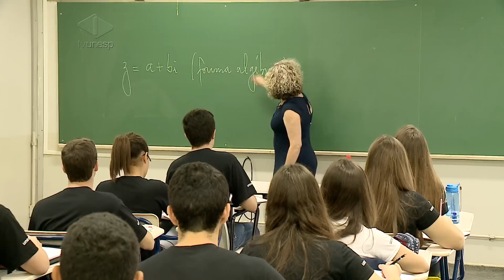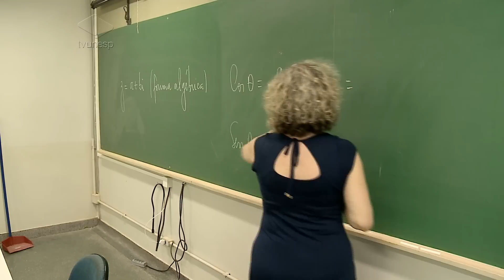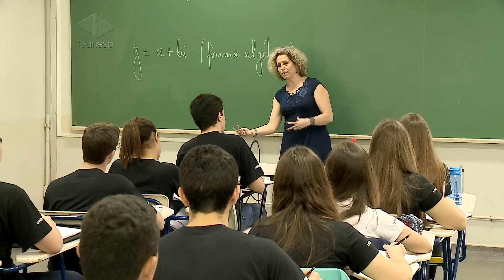UN mostra por que os alunos do CTI mandam bem no Enem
O Inep (Instituto Nacional de Estudos e Pesquisas Educacionais) divulgou, na última semana, o desempenho das escolas no Enem 2014, o Exame Nacional do Ensino Médio. O CTI (Colégio Técnico Industrial), da Unesp, conseguiu a melhor colocação em Bauru e ficou entre as 150 maiores pontuações do Brasil. Nós fomos saber o que está por trás do bom desempenho dos alunos.